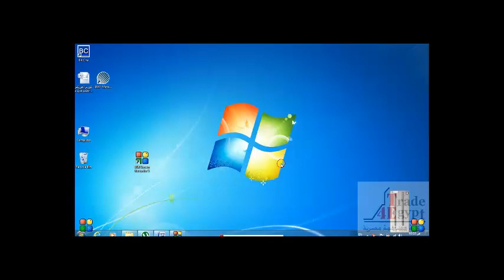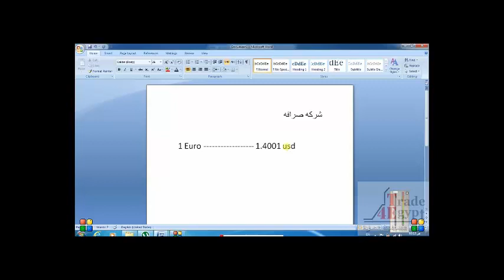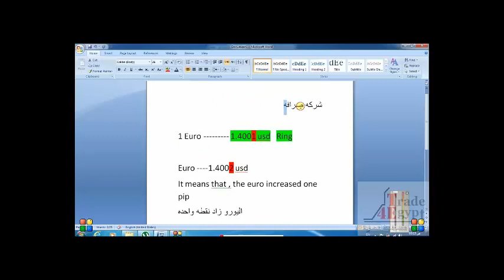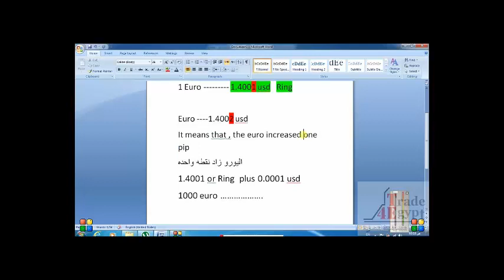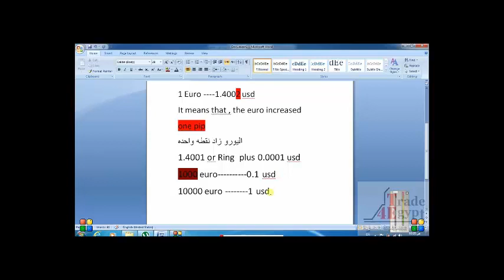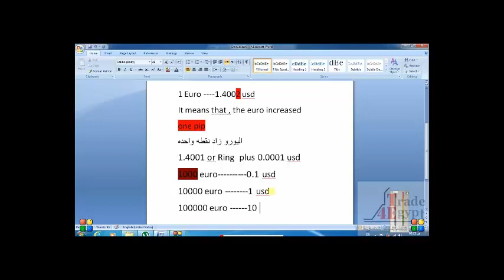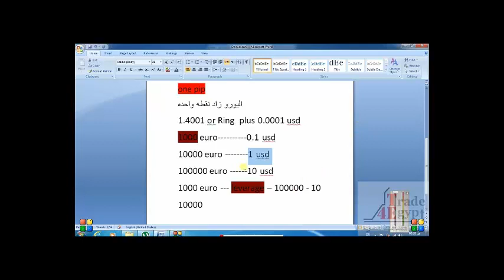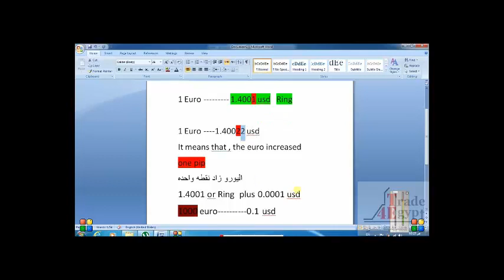06 | النقطة و أصلها | أحمد أبوالدهب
كورس فوركس للمبتدئين
الكورس هو رد عملي و قاطع علي كل من شكك في نزاهه شركة تريد فور إيجيبت

بصوت الخبير العربي المهندس أحمد أبوالدهب
المحاضر الجامعي بجامعة بنها و جامعة القاهرة